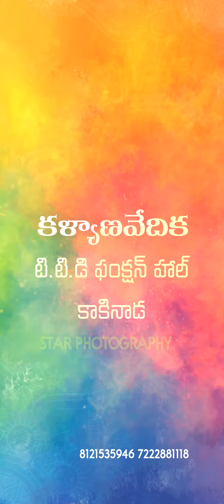Best Telugu || Cinematic || Wedding Invitation 2021 || Save The Date Video Telugu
Wedding & engagement, mehndi & sangeet , couple pre-wedding Traditional, candid Balloon Decorators , Wedding Decorators Lighting Decorators , Mandap Decorators